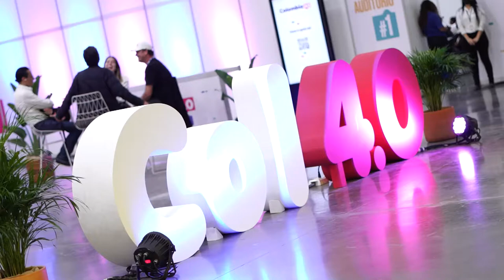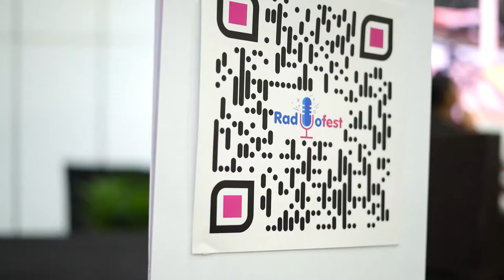Linda Patiño y Andrés Raigosa en RadioFest2021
RadioFest2021 | En Colombia 4.0, Linda Patiño y Andrés Raigosa comparten cómo en la actualidad las audiencias son consumidoras y creadoras de contenidos.